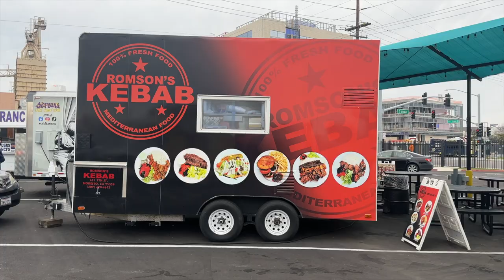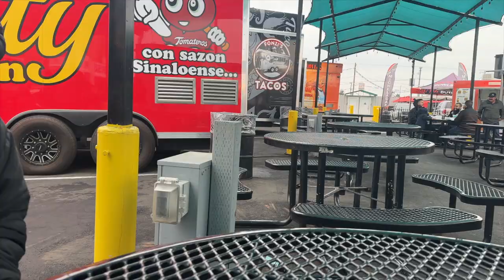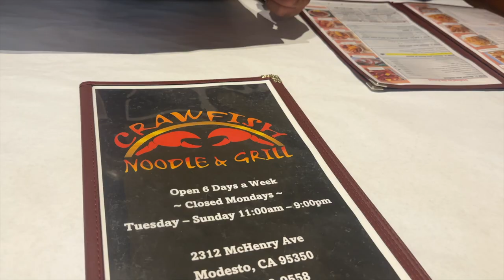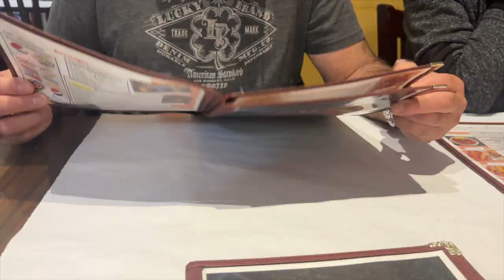Last week in CA.